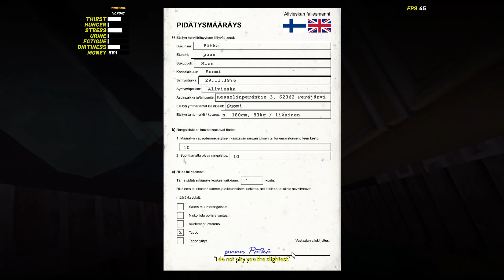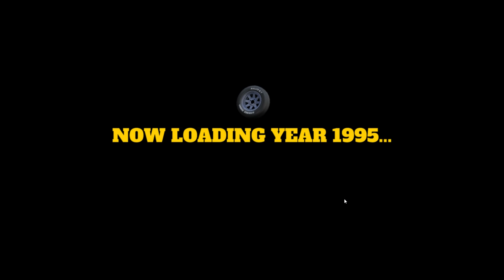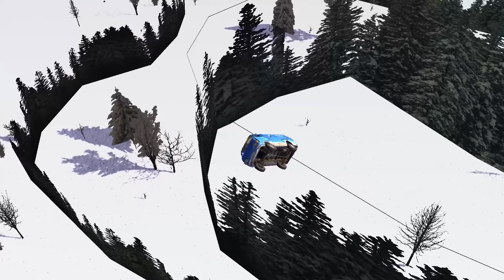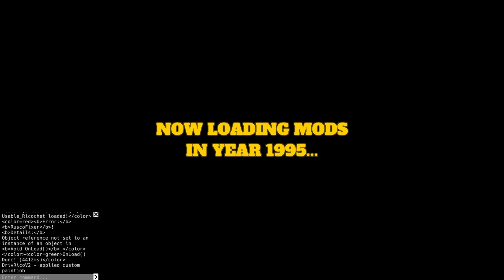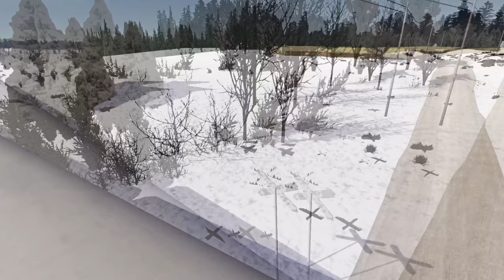My Winter Car #872 | Jumalan Käsi Vs Peräjärven Juna!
Ajetaan rekkaa kylälle ja samalla latoauto! Testaillaan myös god modella junan kestävyyttä! Videolle 50 tykkäystä?